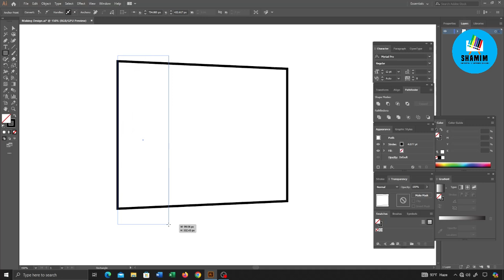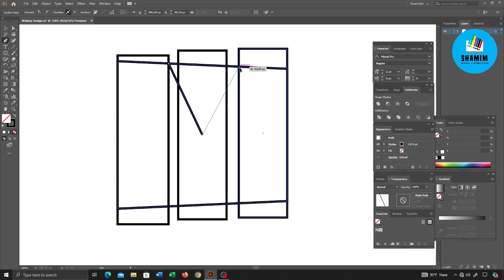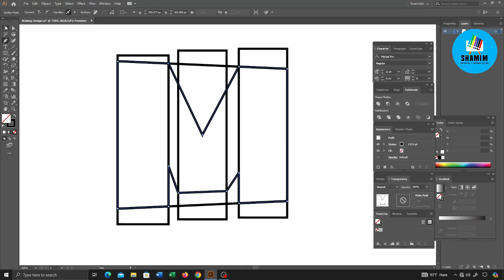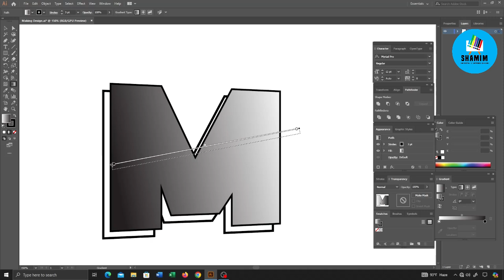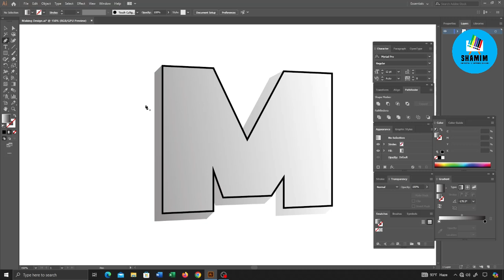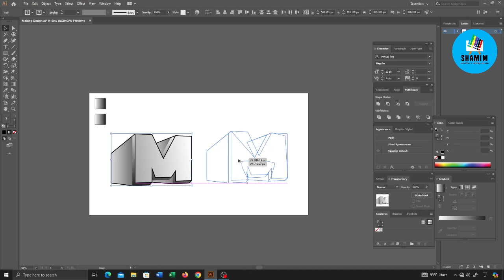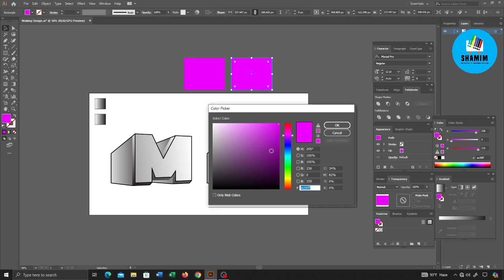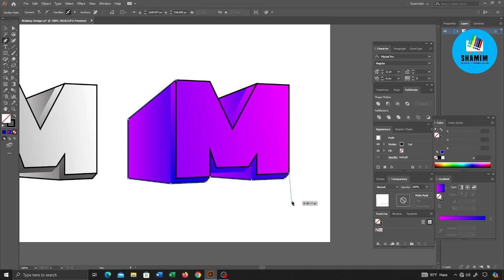3D Letter M Design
3D Letter M Design. Shamim Drawing & Graphic Design This channel will upload Drawing Tutorial, Graphic Design Tutorial, Design, Art, Painting, Sketch, Logo design related videos. You can learn easy way, rules, tips and tricks, methods of drawing step by step.